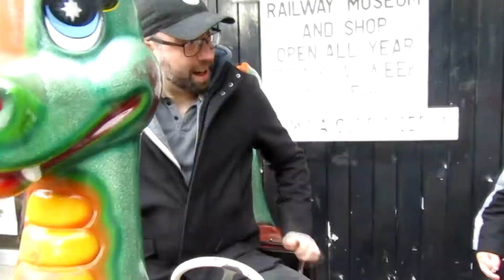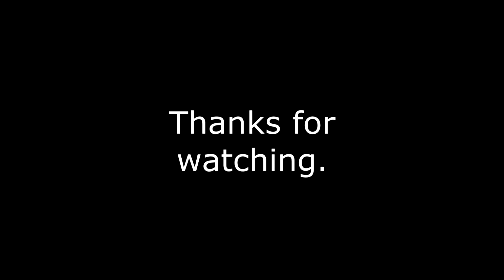A quick trip to Betws Y Coed